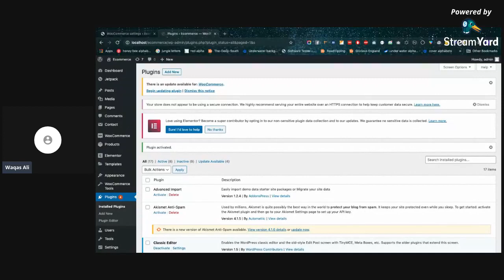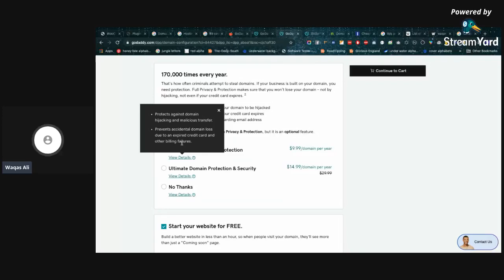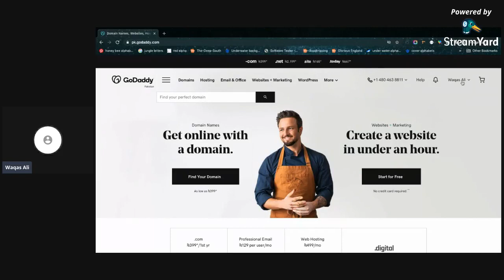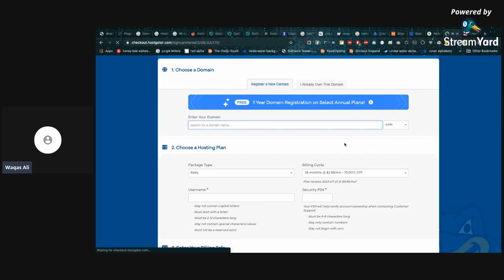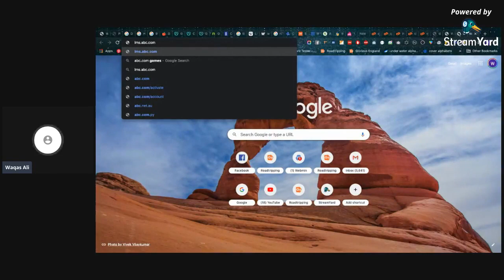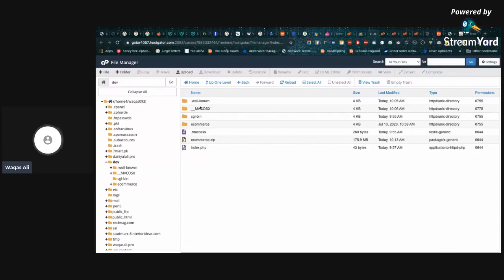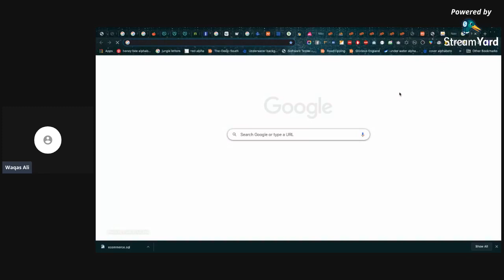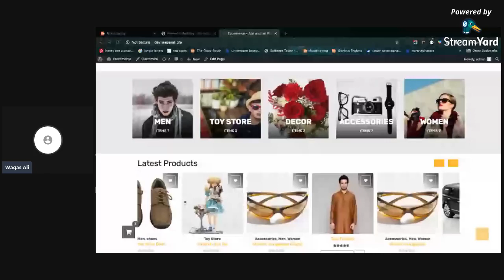Lecture_No_45___Introduction_to_Domain___Hosting___Wordpress_Migration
Pls contact the
 following in case of any futher query :